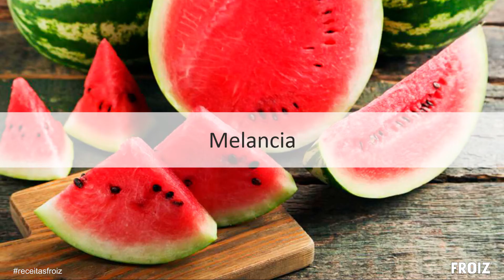Fruta de Verão: melancia, melão e abacaxi.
Nos Supermercados Froiz encontrará à venda a sua fruta preferida de verão, uma verdadeira delícia da estação. Melancia, melão e abacaxi, disponíveis à peça inteira ou já cortada.
Consuma-a bem fresca para se refrescar e hidratar.